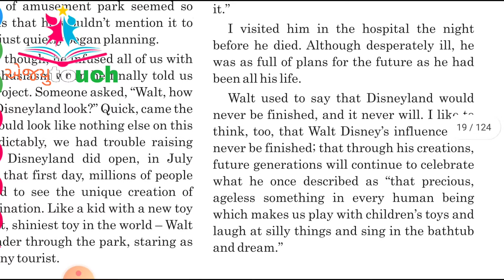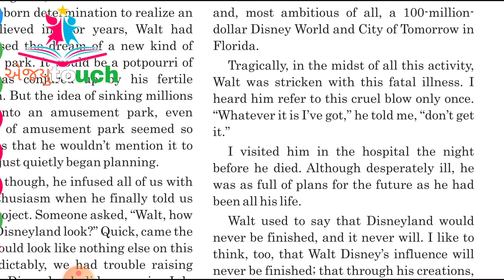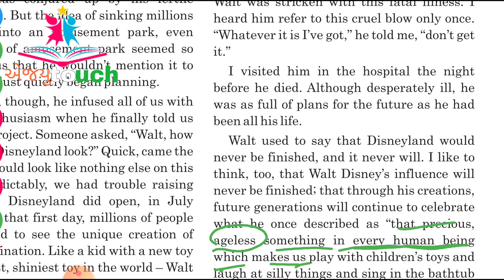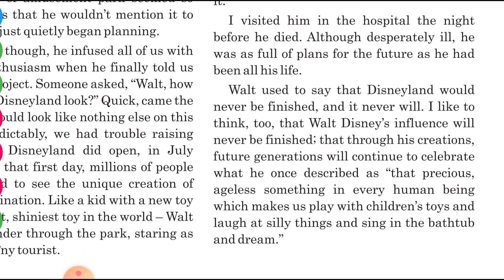ધોરણ : ૧૨ unit - ૨ " unforgettable disney walt " ( part :9 )